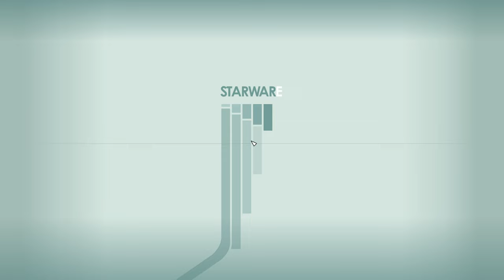Starfield gameplay: Combat system on-foot